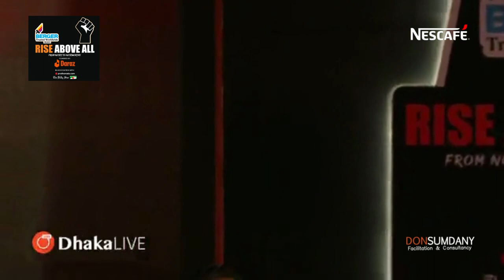Tahsan Khan | Never seen before performance | Rise Above All 2023 | Don Sumdany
The never seen before Tahsan performance from Rise Above All 2023.